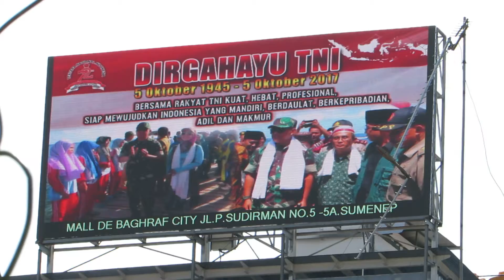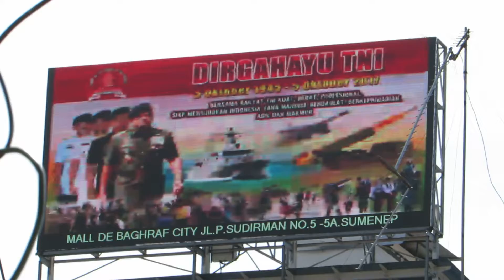Vidiotron 171717, Debagraf Mall Sumenep